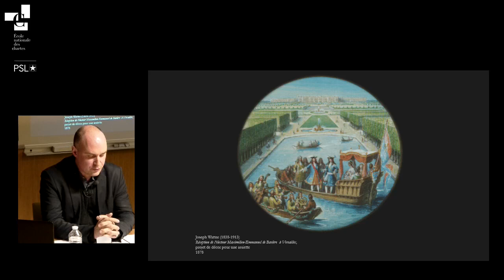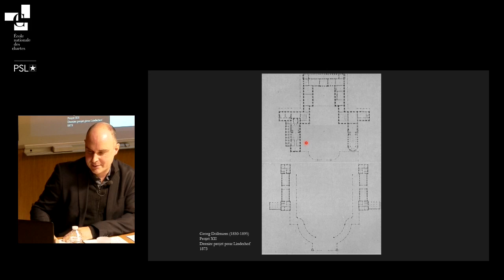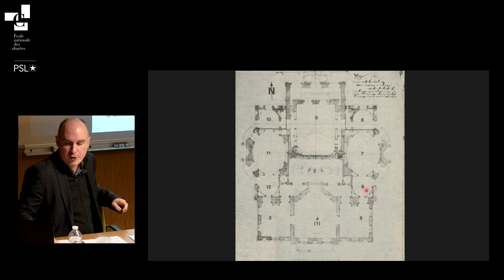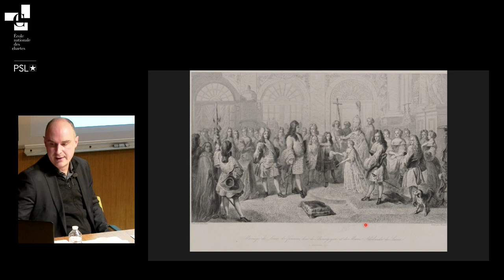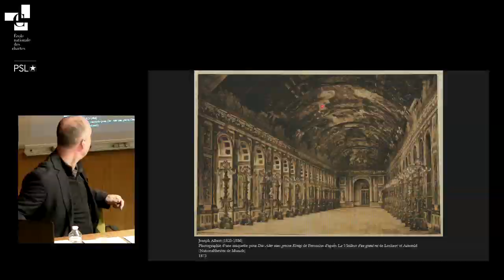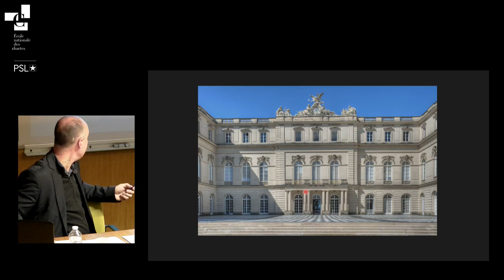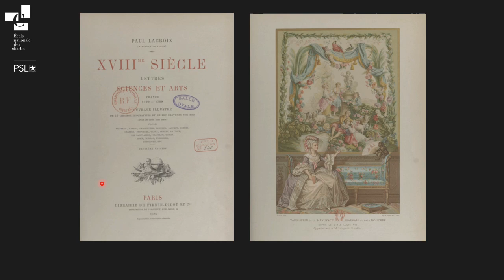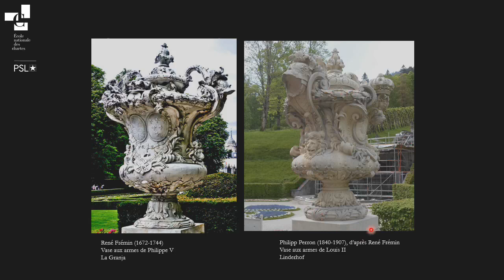Louis II de Bavière et Versailles : inspiration et interprétation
Conférence de Raphaël Masson, conservateur en chef du Patrimoine au château de Versailles.

Louis II de Bavière s’est toujours montré fasciné par Versailles. Si le témoignage le plus visible de cette véritable passion reste la construction de la plus célèbre réplique du château français sur l’île de Herrenchiemsee, l’univers versaillais que se crée le roi ne se limite pas à ce spectaculaire hommage architectural. Le souverain bavarois s’est en effet très tôt forgé une solide culture historique dont on retrouve l’influence dans plusieurs domaines, y compris celui du théâtre. Versailles, son architecture, son histoire, mais aussi ses collections l’inspirent pour agencer et décorer ses appartements de la Residenz à Munich ou le château de Linderhof. Quelles sont les sources auxquelles il puise ? Quelle vision de Versailles privilégie-t-il ? Quelles sont les libertés qu’il se permet ? Quelle est la signification réelle de la construction de Herrenchiemsee ? Autant de questions auxquelles cette conférence propose d’apporter des réponses.